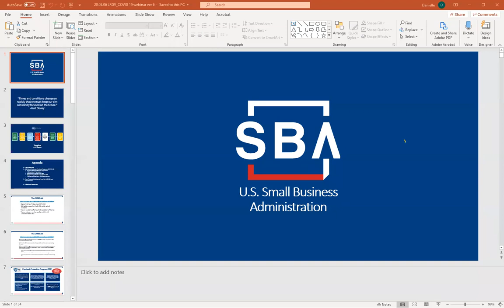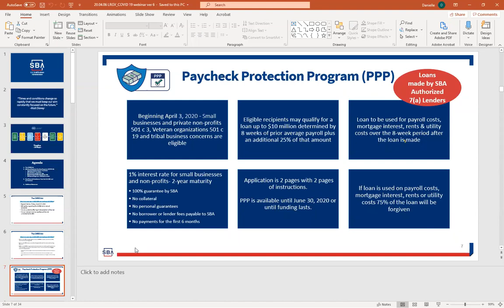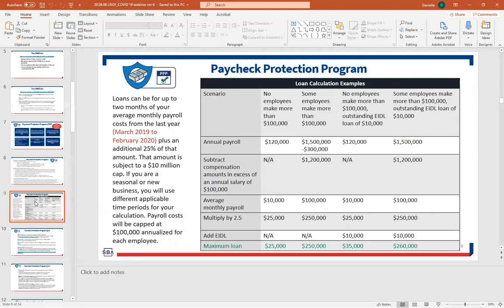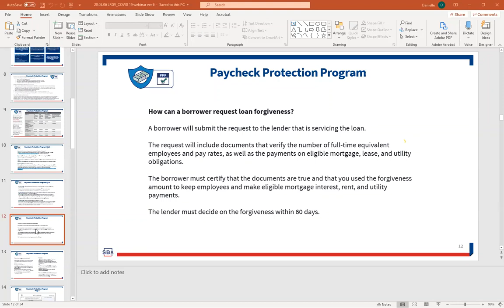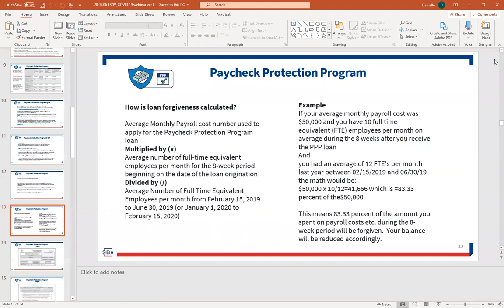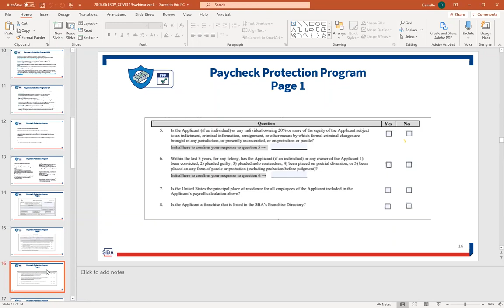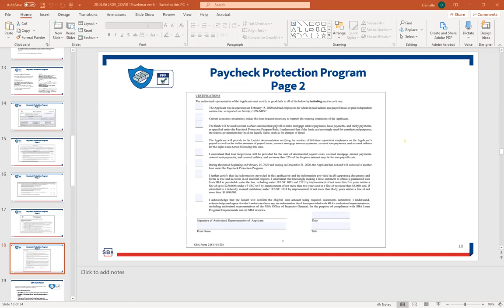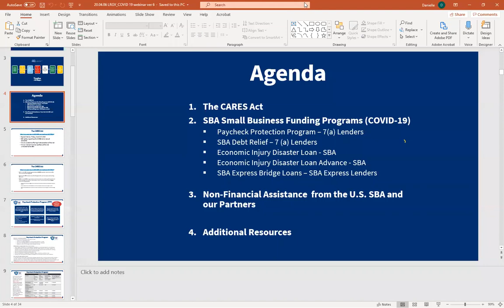U.S. Small Business Administration Paycheck Protection Program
The Brownsville Chamber of Commerce invites you to a webinar for more information on the U.S. Small Business Administration's Paycheck Protection Program on Tuesday, April 7, 2020, starting at 2 PM.

Angela R. Burton, District Director of the SBA Lower Rio Grande Valley District Office, will be addressing small businesses interested in applying for the SBA's Paycheck Protection Program, a $349 billion emergency loan program created with the President’s signing of the Coronavirus Aid, Relief, and Economic Security Act (CARES). The program provides forgivable loans up to $10 million to small businesses left financially distressed by the Coronavirus (COVID-19) pandemic. The loans, which will be administered at the local level by a national network of banks and credit unions, are designed to maintain the viability of millions of small businesses struggling to meet payroll and day-to-day operating expenses.

The loans, which are 100% backed by SBA, are being provided to small businesses without collateral requirements, personal guarantees, SBA fees, or credit elsewhere tests. Those eligible for the program include small businesses, certain non-profits, veterans’ organizations, self-employed individuals, independent contractors, and other businesses meeting size standards based on their North American Industry Classification System code.